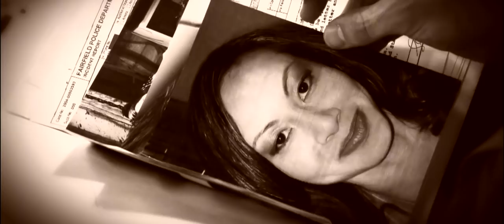The Fear Chamber TRAILER - Richard Tyson/Steven Williams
A mad man is on the loose and killing young beautiful girls.  He is cutting up the bodies and disposing of them in ways so the police can not identify them.  Detective Ferguson has been tracking him down, and he finally has the chance to take out this deadly killer.  How will he stop this psycho from killing, will he become a victim himself?